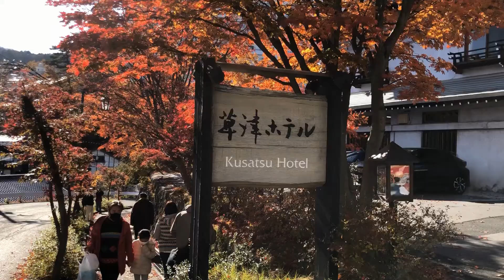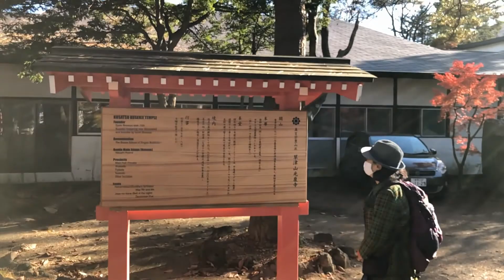【草津温泉】きれいすぎる紅葉！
2020年11月
草津温泉の紅葉です
日中は暖かいですが夜は寒いです、夜中に雪が降ったみたいで翌朝少しですが
雪が積もりました